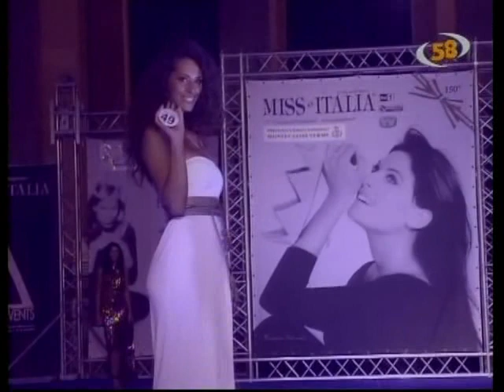Raffaella Modugno incanta Latina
Latina ; Servizio a cura di Gianni Vigoroso
Vola nella prefinale di Miss Italia, l'arianese Raffaella Modugno. Doppia fascia per lei conquistata nel giro di pochi giorni, dal il titolo di miss curve d'Italia, Elena Mirò, passaporto per il concorso Nazionale di Salsomaggiore Terme a quello di miss Rocchetta bellezza Lazio 2011. Applausi per Raffaella a Latina, in piazza del Popolo, dove il pubblico ha tifato per lei in ogni sua passerella, nonostante la presenza in gara di ragazze locali gettonatissime, a partire dalla romana Ilaria Rocchetti, eletta Miss Lazio 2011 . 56 le concorrenti che si sono contese il titolo più importante, quello di Miss Lazio, che da diritto di accedere alle finalissime nazionali senza dover disputare le prefinali. 49 il numero di Raffaella, accompagnata nell'avventura di Latina da genitori mamma Giulia e papà Giuseppe e dai nonni. Un nuovo importante tassello nel mosaico della bellezza di Raffaella Modugno, molto conosciuta ed apprezzata a Roma per innumerevoli apparizioni nel campo della moda ed eventi di prestigio. Come nel 2007, anno importante per Raffaella il sogno della corona di Miss Italia per lei è già cominciato. La serata, è stata presentata dalla showgirl Margherita Praticò e dalla Miss Italia 1999 Manila Nazzaro in dolce attesa. Giuria, composta dal vicepresidente di Confcommercio Latina Gabriella Passone, il consigliere della Camera di Commercio Anna Maria De Renzi, il capo ufficio stampa del Comune di Latina Fabio Benvenuti e la top model latinense Carla Barrucci